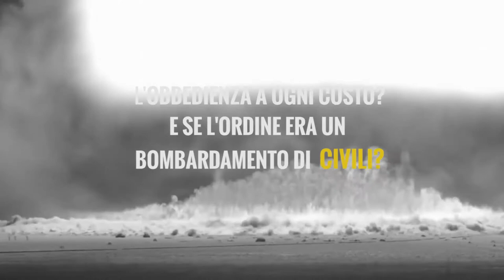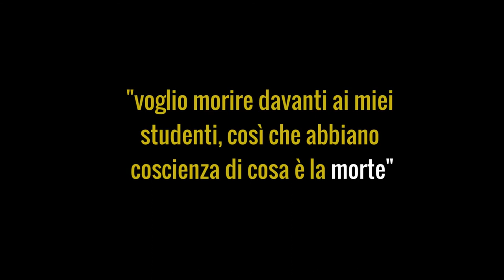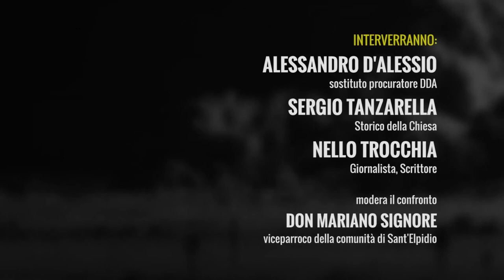Trailer Incontro del 19 dicembre 2017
Presso il salone parrocchiale della parrocchia S. Elpidio Vescovo, Casapulla, si terrà il secondo incontro formativo per la comunità che avrà come tema principale il concetto di obbedienza secondo don Lorenzo Milani, la cui figura è legata ad alcuni suoi scritti sui quali si sono innestate aspre polemiche che hanno coinvolto la Chiesa cattolica e lo Stato; per una di queste, riguardante l'obiezione di coscienza opposta al servizio militare, fu denunciato e processato per apologia di reato.